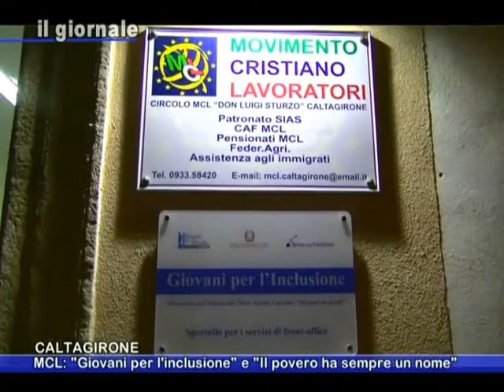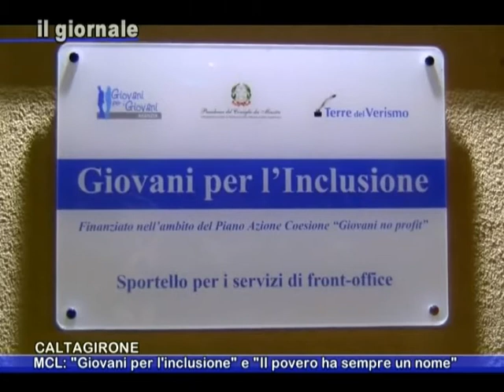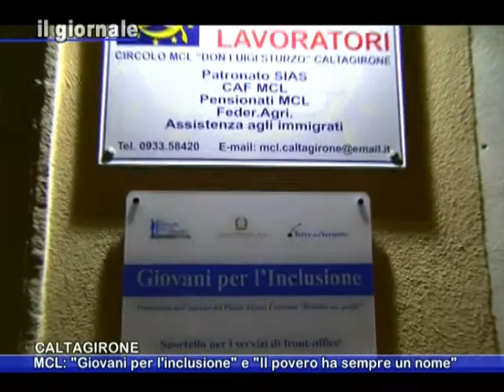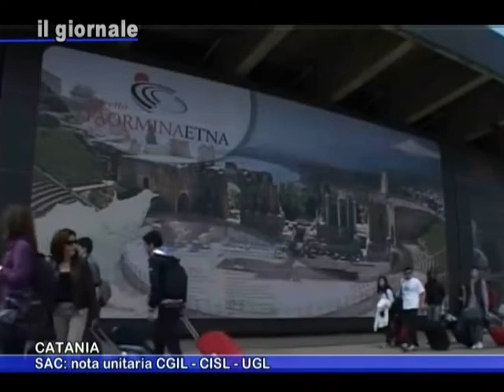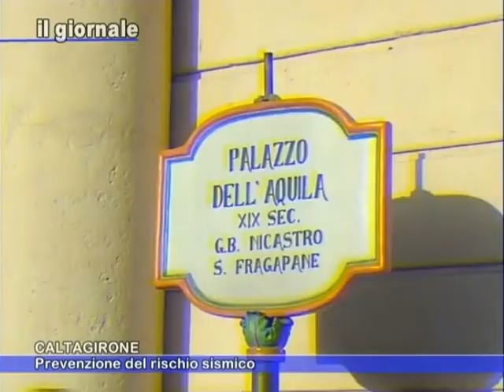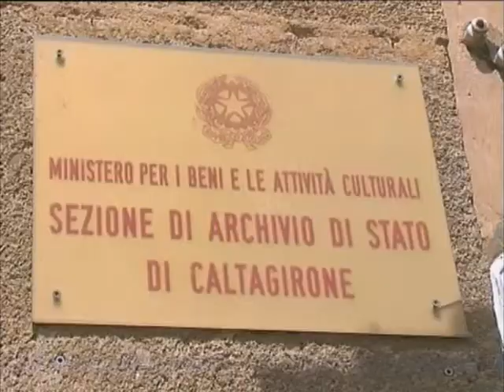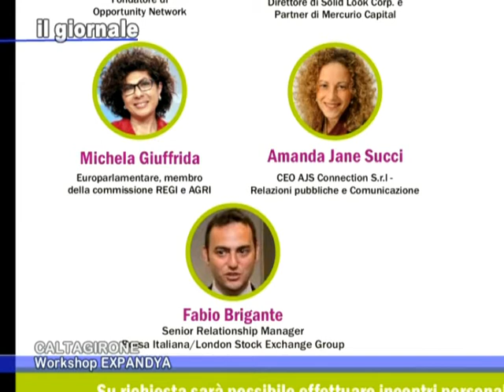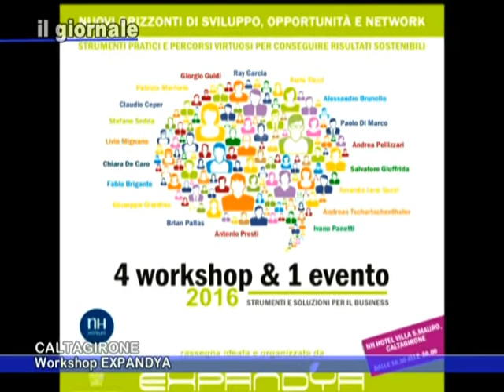IL GIORNALE 30 Settembre 2016